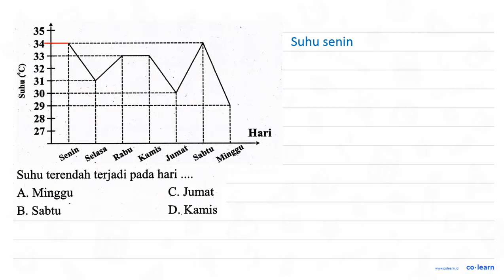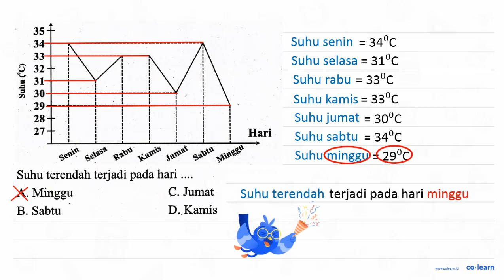35 34 33 j 32 31 30 29 28 27 Hari Senin Selasa Rabu Kamis Jumat Sabtu Minggu Suhu terendah terja...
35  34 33 j 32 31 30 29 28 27 Hari Senin Selasa Rabu Kamis Jumat Sabtu Minggu Suhu terendah terjadi pada hari A. Minggu C. Jumat B. Sabtu D.Kamis

Topik atau Materi: Menyelesaikan Masalah Statistika - Statistika 6 - Statistika - Matematika Kelas 6 SD - K-13 Revisi

00:00 : Bedah Soal
01:00 : Konsep, rumus dan pengertian Menyelesaikan Masalah Statistika
01:18 : Langkah penyelesaian soal
00:11 : Jawaban akhir
00:41 : Penutup